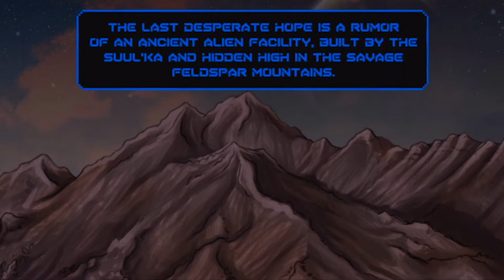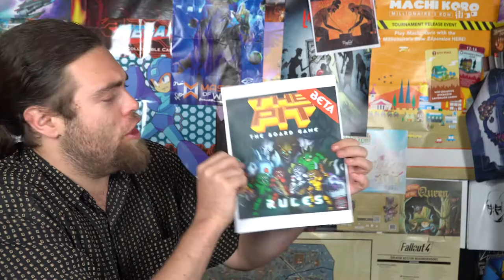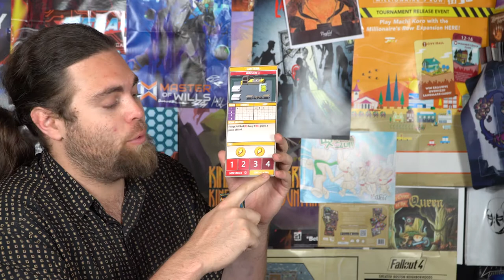The Pit - Kickstarter - Board Game Review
The Pit Review by Unfiltered Gamer